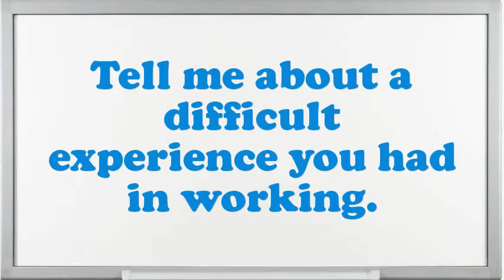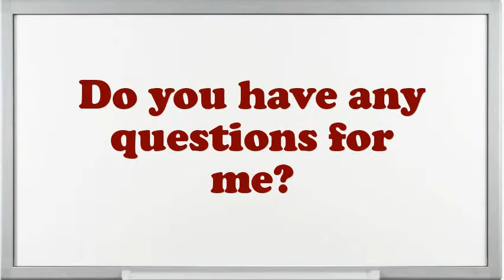Project Specialist Interview Questions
Interview Questions for Project Specialist.What is most significant to you in an Executive Project Specialist position?What strategic plan did you have as an Project Specialist?What would be your leading endowment as an Project Specialist job?What extreme challenges presently do you think an Project Specialist is facing?If you were hiring a person for this job, what would you look for?